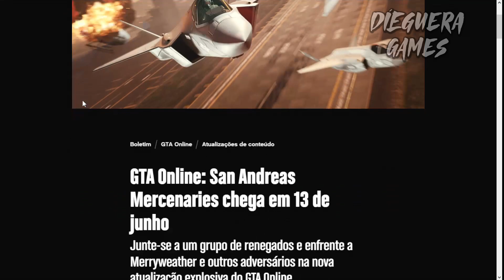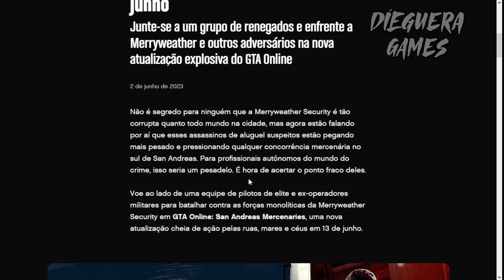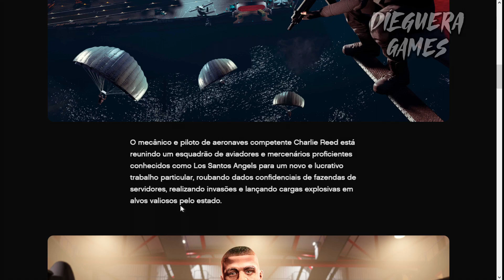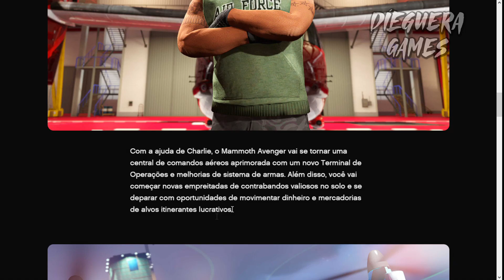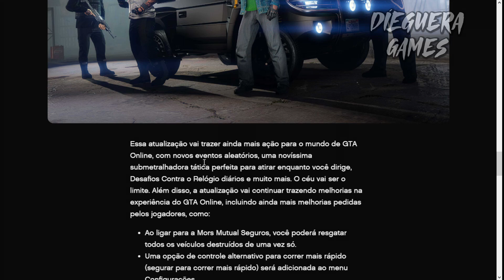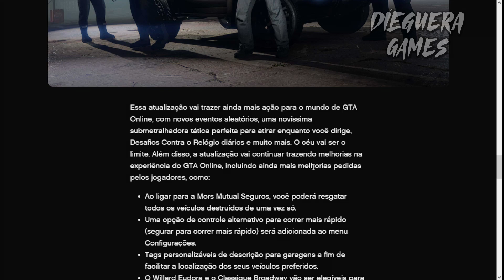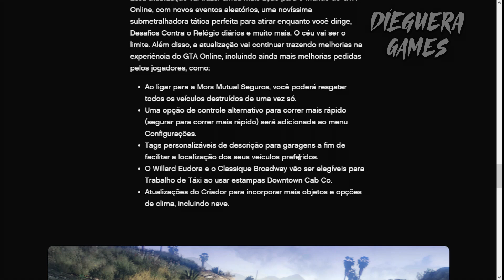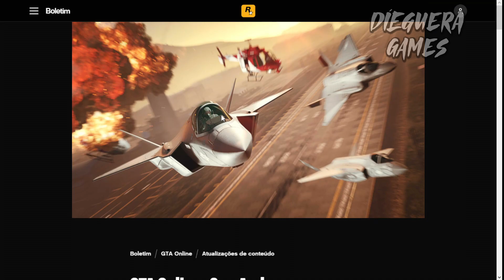ROCKSTAR ANUNCIA NOVA DLC!! SAN ANDREAS MERCENARIES,Armas, novos Veículos Missões e Aeronaves..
Prepare-se! A Rockstar Games Publicou no Boletim oficial anunciando a chegada da  DLC "San Andreas Mercenaries" para  Grand Theft Auto V. Nesta expansão emocionante, mergulhe de cabeça em um mundo de ação e aventura, repleto de novas armas, veículos, missões e aeronaves.

Junte-se a um grupo de Ex pilotos habilidosos e Ex militares e torne-se uma força a ser reconhecida em Los Santos.  e enfrente a Merryweather e outros adversários na nova atualização explosiva do GTA Online.

ROCKSTAR ANUNCIA NOVA DLC "MERCENÁRIOS DE SAN ANDREAS" PARA O GTA ONLINE!
*NOVA DLC MILITAR * Atualização GTA Online: San Andreas Mercenaries (GTA 5 Online Update)
GTA Online: San Andreas Mercenaries DLC Update - Coming June 13th
OFICIAL SAN ANDREAS MERCENARIES NOVA DLC GTA ONLINE - DATA, ARMA NOVA, MISSÕES E MAIS
*Anúncio Oficial* GTA Online: San Andreas Mercenaries / GTA Online Atualização / GTA 5 DLC Update
NEW DLC Announced, NEW JET, BIG QoL Changes & More! | GTA 5 Online San Andreas Mercenaries